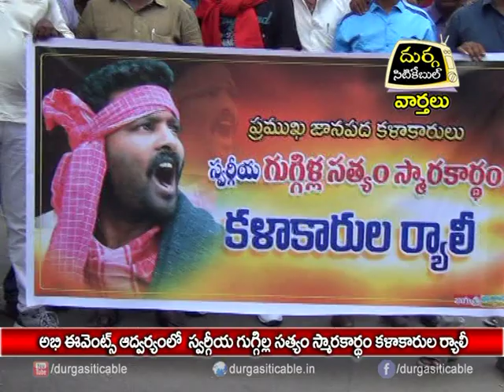గుగ్గిల్ల సత్యం స్మారకార్ధం కళాకారుల ర్యాలీ| DSC | Jagtial |20.09.2017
ఆభి ఈవెంట్స్ అద్వర్యంలో స్వర్గీయ గుగ్గిల్ల సత్యం స్మారకార్ధం కళాకారుల ర్యాలీ| Durga Siti Cable | News |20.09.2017